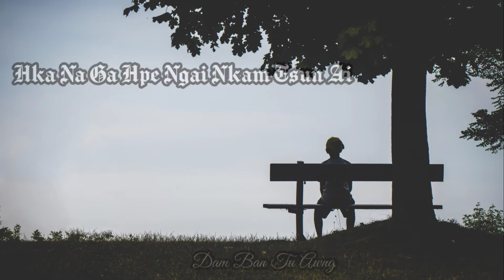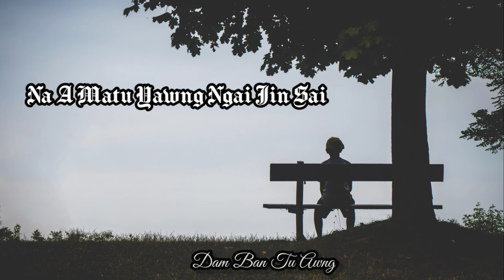Nang Nhkrak ai by Maran Seng Naw ( Kachin Song)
good bye ngu pi n gwi tsun mat sai.